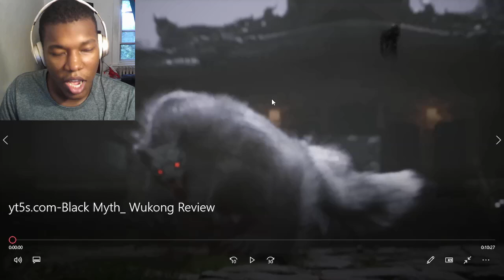Black Myth: Wukong Review REACTION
Video by @gamespot